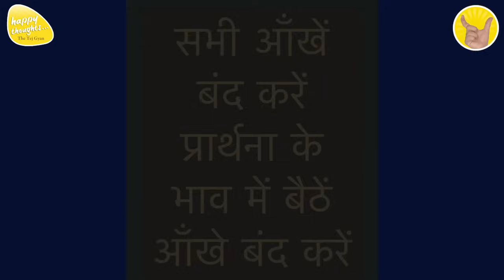GoOD MORNING PRAYER 30th July 2024 - 6.15 am PRAYER TO ELEVATE CONSCIOUSNESS SIRSHREE